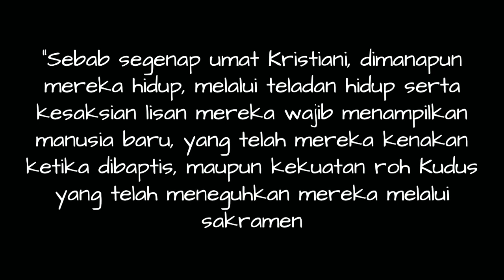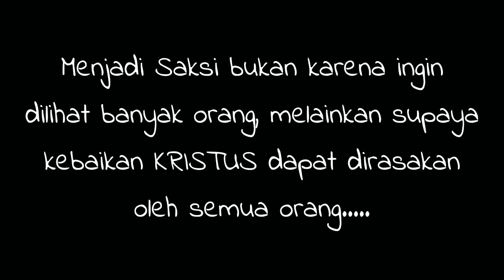MARTIR ITU APA YA??? || Menjadi Martir Dalam Kehidupanku Sehari-hari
Menjadi Martir berarti menjadi saksi iman. sebenarnya bisa sederhana kita artikan bahwa menjadi saksi iman berarti aku meneladani hidup Kristus dan mewartakannya melalui cara hidupku. sebab sejak kita dibaptis, kita diajak untuk semakin serupa dengan Kristus